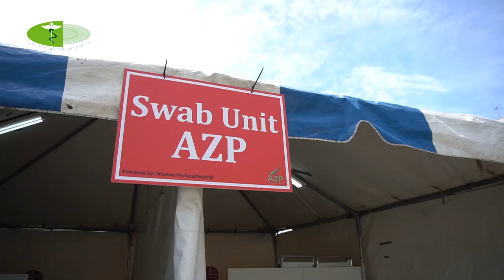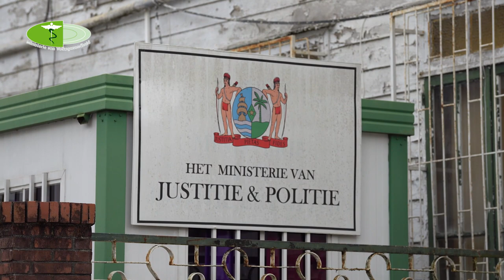COVID-19 JOURNAAL AFLEVERING 9